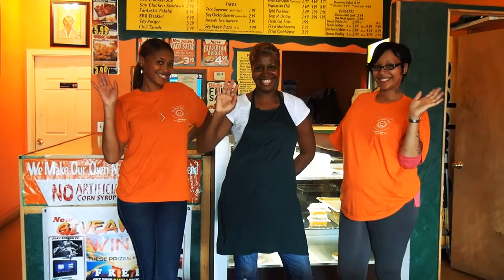Brother Tim's Vegetarian Fast Food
Commercial for Brother Tim's Vegetarian Fast Food. Located on Chicago's Southside @ 1711 E. 87th Chicago, IL
This commercial aired on Comcast Cable 25 during episodes of the television series Juke: A Chicago Story.
Filmed by El F.I.C and edited by Me. Original music by Me